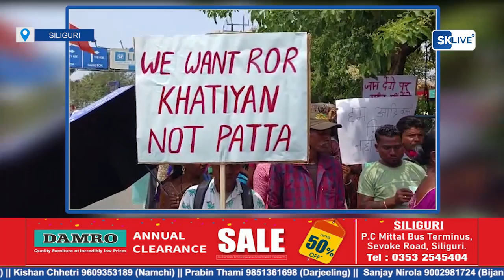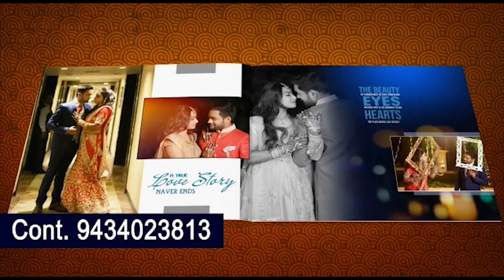चाय बागान लीज की जमीन को फ्रीहोल्ड लैंड घोषित करने का श्रमिकों ने किया विरोध,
चाय बागान लीज की जमीन को फ्रीहोल्ड लैंड घोषित करने का श्रमिकों ने किया विरोध, राज्य सरकार को सौपा गया ज्ञापन